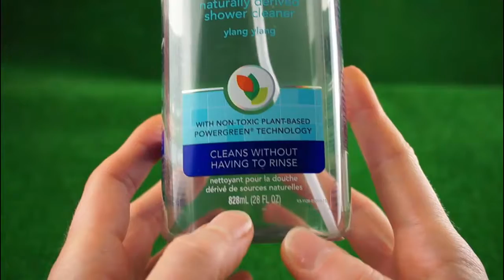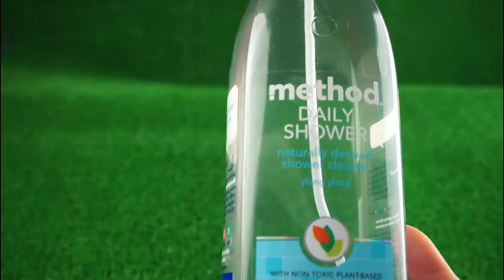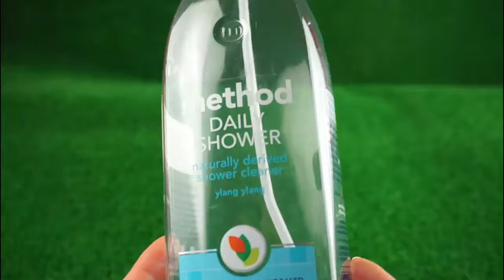Отзыв на натуральное чистящее средство для душа Method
Method Daily Shower Natural Shower Cleaner Ylang Ylang 28 fl oz (828 ml)
Method Средство для ежедневного применения Натуральное чистящее средство для душа Иланг-иланг